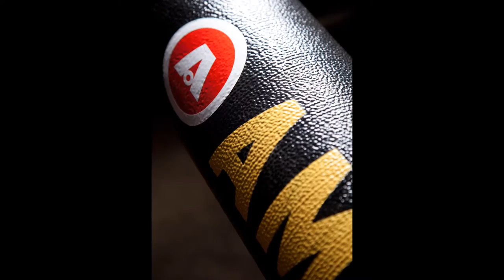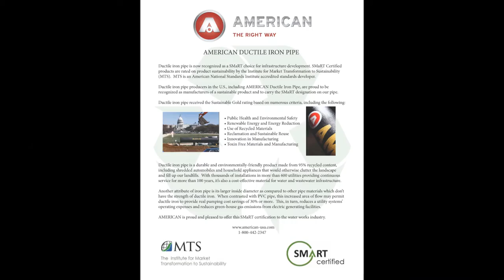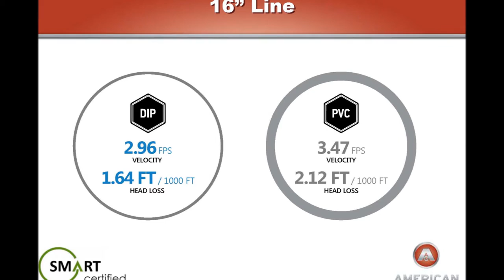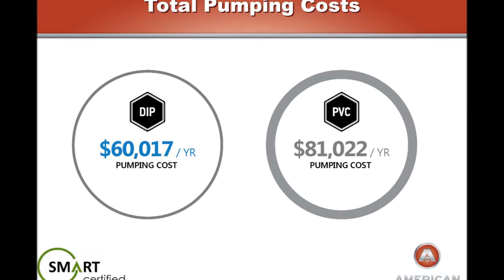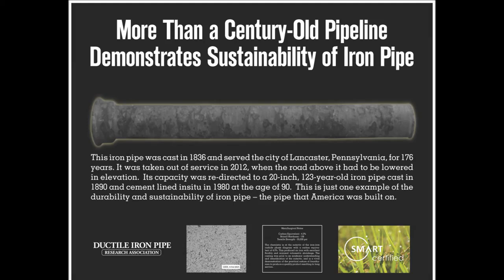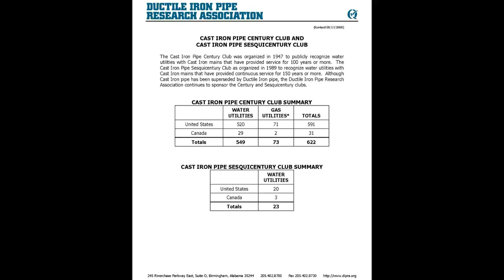Gaston Water Online Interview » AMERICAN The Right Way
Water Online Radio interviews Maury Gaston, Manager of Marketing Services with American Ductile Iron Pipe.